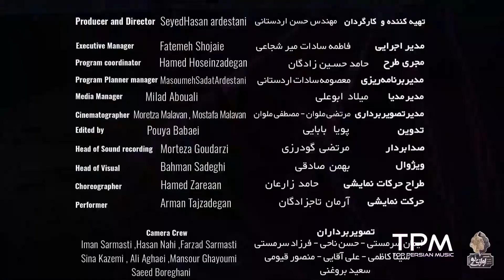Anil Music Video Talafaat - موزیک ویدیو تلفات از آنیل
موزیک ویدیو تلفات از آنیل 😍
موزیک ویدیو آهنگ تلفات از گروه آنیل رو به صورت رسمی و قانونی از کانال ما بشنوید و لذت ببرید
اگر آهنگ را دوست داشتید، لایک و ذخیره کنید.

آهنگهای بیشتر از آنیل 👇🎶🎧😎

شناسنامه آهنگ تلفات از آنیل

خواننده :‌ آنیل
موزیک : آنیل
تنظیم : آنیل و سهیل اباذری
ترانه :‌ محمد مبارکی
میکس و مستر : فرجاد تقوی
ریکورد لیبل : آوازی نو
کاور آرت :‌ فرید میرزیی

متن آهنگ تلفات از آنیل

سر سازگاری داشته باش یکم با ما
یه قدم فقط یکم جلو بیا حالا
بیا تا چشام بیوفته تو چشات یالا
موندم از دست تو من چیکار کنم والا

این طرفا نیا که میدی تلفات
وای از نگات وای از تو و برق چشات

یواش یواش سر میره عشقت میشه دل بد عادت
نگاه نگاه میکنی و من آب میشم از خجالت
باز به هر ترفندی در دل من و میبندی
پس چرا میخندی بگو با خودت چندچندی